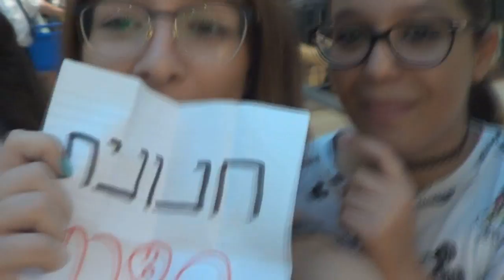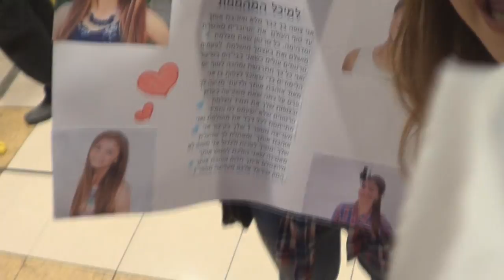תתארגנו איתי למפגש בחולון!!! +מה קרה לי בסוף?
קישורים רלוונטיים למוצרים שאני אוהבת לרכישה בארץ:
*ההיילייטר החדש של עופרה "רודאו דרייב" בהנחה:

*המוצר היחיד שנשלח לי לסקירה בסרטון זה היא המברשת מניפה של גאיה קוסמטיקס- לדעתי היא מאוד נעימה, עדינה, מעט דקה מידי אבל קל לעבוד איתה, סך הכל מאוד אהבתי!

♥סנאפצ'אט: michalmatzov

*סרטון זה לא ממומן בשום צורה. במידה ואקבל מוצר לסקירה אציין זאת ואומר עליו את דעתי האישית והאמיתית בלבד.